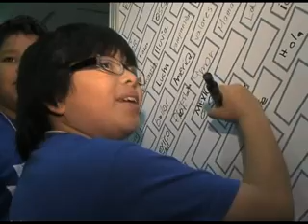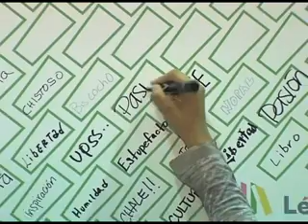DIA EL NINO EN FERIA DEL LIBRO LOS ANGELES